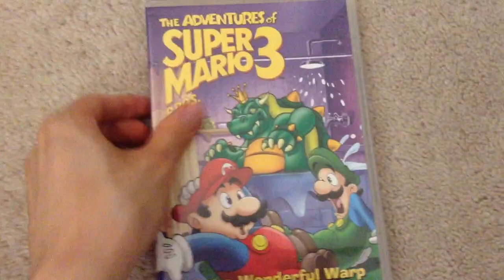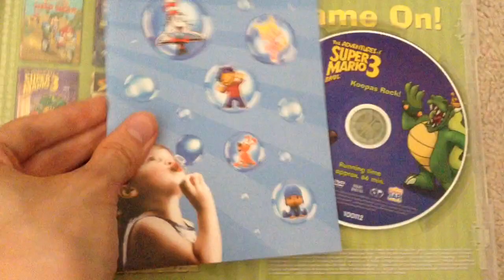My DiC & Cookie Jar DVD Collection (Part 2)